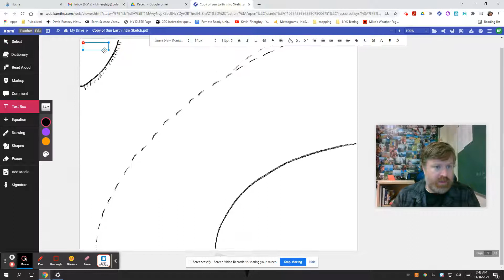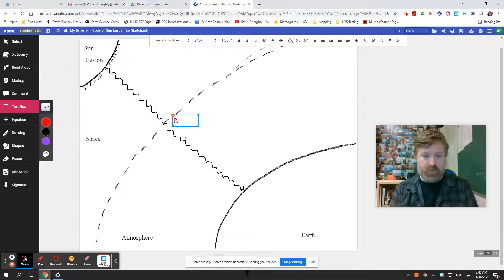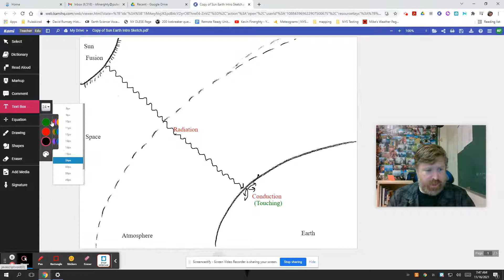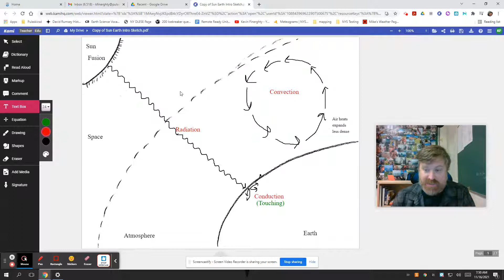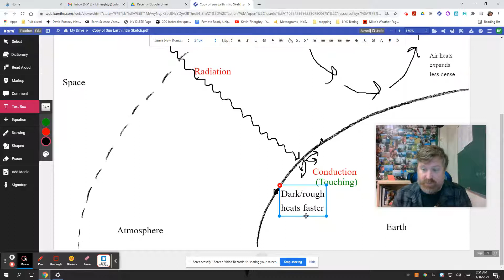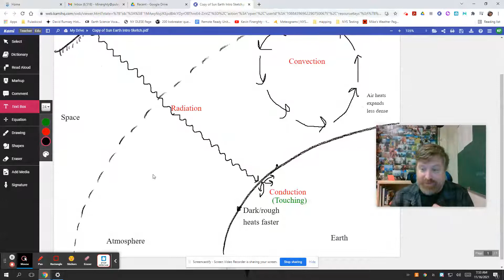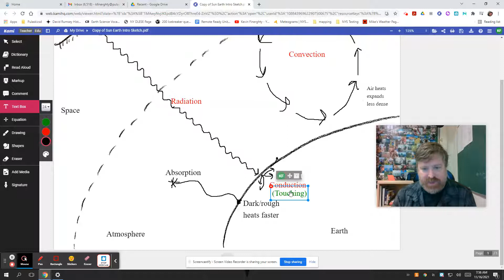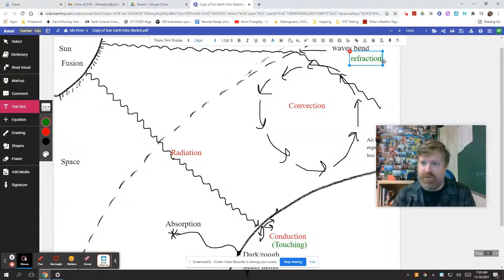Energy Basic Vocab Intro